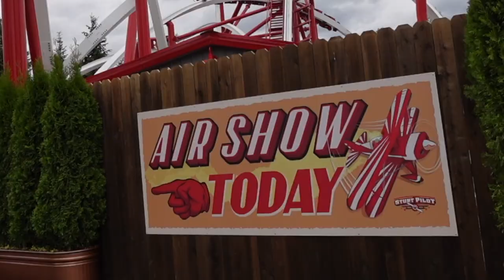Episode 4: Little 5 year old girl rides MASSIVE roller coaster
In this episode, we do two of my favorite summertime activities, hanging out at Silverwood Theme Park and hitting up some yardsales

Grind Fitness Squat Rack

Concerned about healthcare costs? Save up to 80% (avg 54%) on prescriptions.

Camera gear
Sony ZV1
Go Pro Hero 7
Zhiyun M2 Gimbal

Josh Hahn is a participant in the Amazon Services LLC Associates Program, an affiliate advertising program designed to provide a means for sites to earn advertising fees by advertising and linking to amazon.com